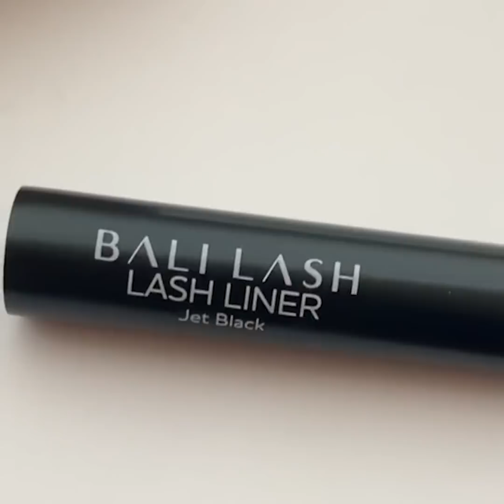EYE MAKEUP HACKS COMPILATION - Beauty Tips For Every Girl 2020 #24